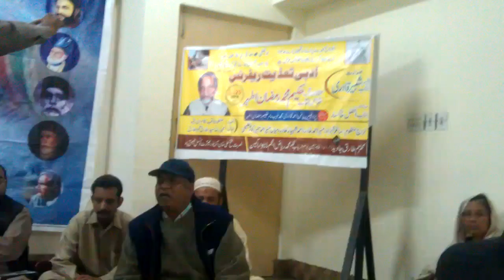HAKEEM MUHAMMAD RAMZAN ATHER CONDOLENCE REFERENCE -TARIQ MAHMOOD TARIQ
HAKEEM MUHAMMAD RAMZAN ATHER CONDOLENCE REFERENCE WAS HELD IN ARTS COUNCIL UNDER BAZAM-E-ARBAB-E-QALAM  ON MARCH 25 FRIDAY .